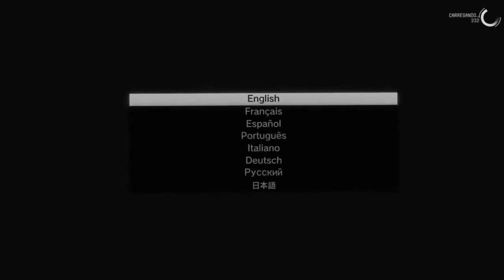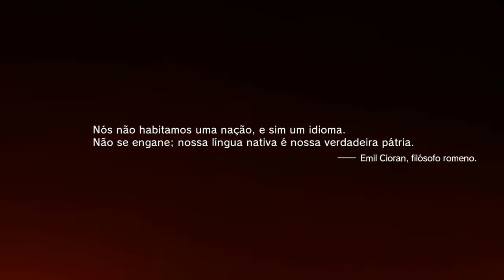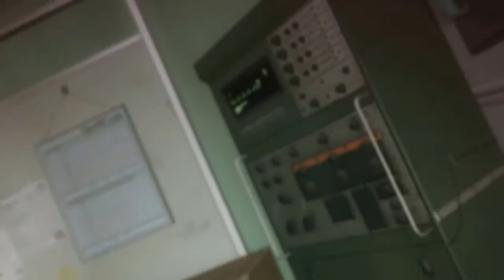Metal Gear Solid V The Phantom Pain - The Beginning Of It All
GAMES - Metal Gear Solid V